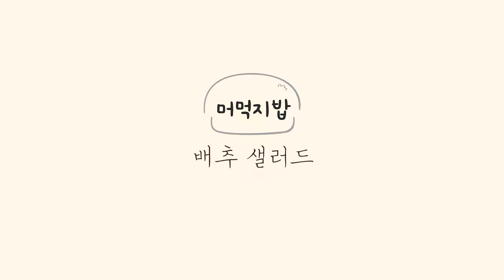배추를 통으로 구워 보세요😘 입맛 사로잡는 배추 샐러드🥬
🥬 배추 샐러드 🥬

알배추 300g, 소금 약간, 후추 약간,
베이컨 3줄, 설탕 반스푼, 간장 1스푼, 식초 반스푼, 간마늘 반스푼,
참기름 반스푼,
올리브유 3스푼, 통깨 반스푼, 쪽파 조금, 호두 조금, 치즈가루 조금

1. 알배추 반통을 반으로 잘라서 물에 씻은 후 소금과 후추로 간을 하고
    10분간 절여 둡니다

2. 베이컨을 먹기 좋게 잘라두고  소스를 만들어 주세요

3. 올리브유를 프라이팬에 두르고 베이컨을 살짝  볶은 후 절여진 배추를
   넣고 노릇해 질때까지 구워 주세요

4. 구워 졌으면 베이컨을 얹고 만들어둔 소스를 뿌리고 통깨, 쪽파,
    호두, 치즈가루를 뿌려 주면 완성~^^

구독자님들의 소중한 '구독'과 '좋아요'는
채널을 운영하는데 아주 소중한 힘이 된답니다^^